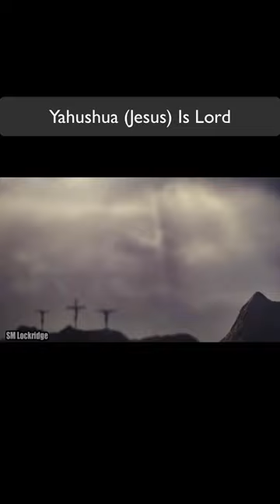Yahushua (Jesus) Is Lord- Dr. S. M. Lockridge